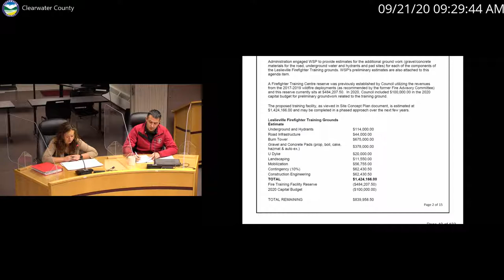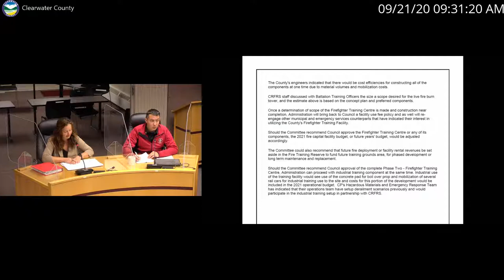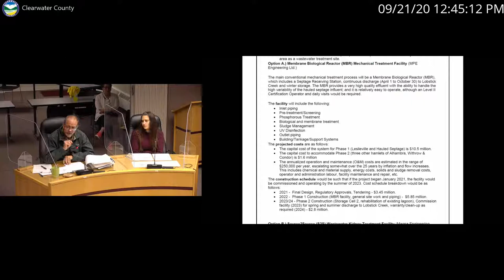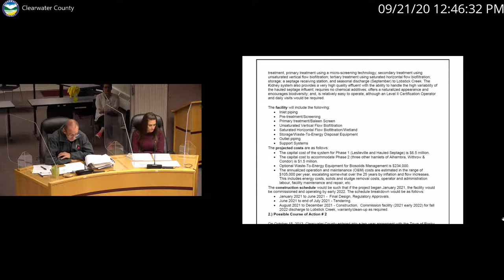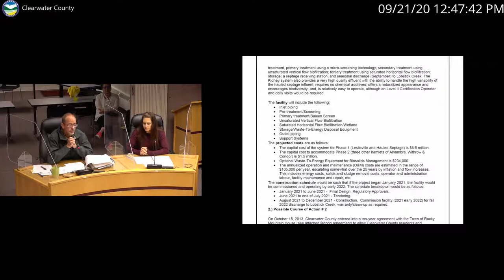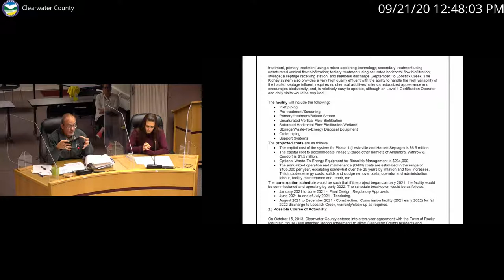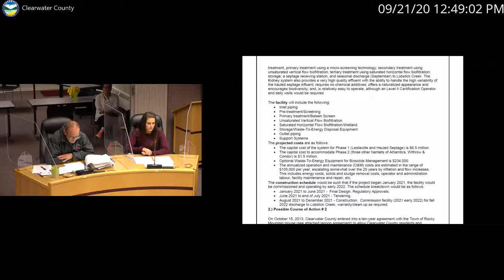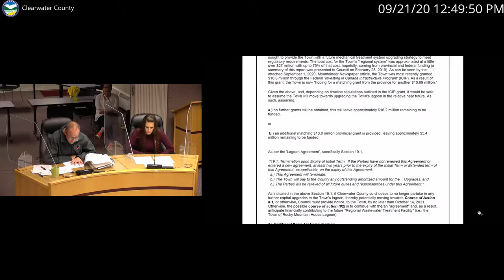Strategic Planning Council Committee of the Whole - 21 Sep 2020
1  CALL TO ORDER

 2  AGENDA OF ADOPTION

    a)

 3  ADOPTION OF MINUTES

    a)  Adoption of Minutes

 4  AGRICULTURE & COMMUNITY SERVICES

    a)  Community Field and Track Lighting

 5  EMERGENCY & LEGISLATIVE SERVICES

    a)  Leslieville Public Services Building - Phase Two Firefighter Training Grounds

    b)  Joint Emergency Management Agreement 2021 Renewal

 6  OFFICE OF THE CAO

    a)  Revised Council, Board and Committee Remuneration Policy

 7  PUBLIC WORKS OPERATIONS

    a)  Clearwater County Dry Hydrant, Storm Pond and Water Storage Tanks

    b)  Clearwater County Regional Wastewater System

 8  ADJOURNMENT